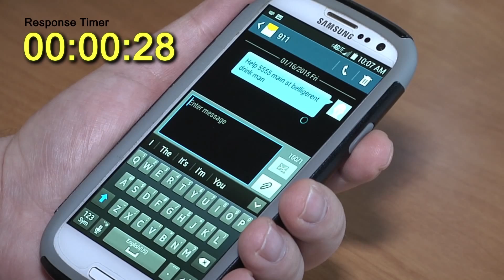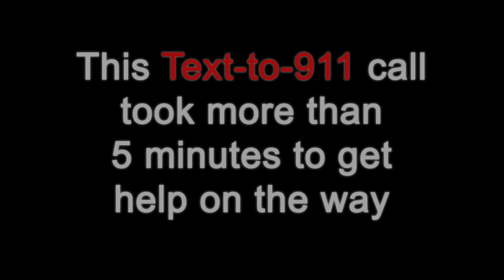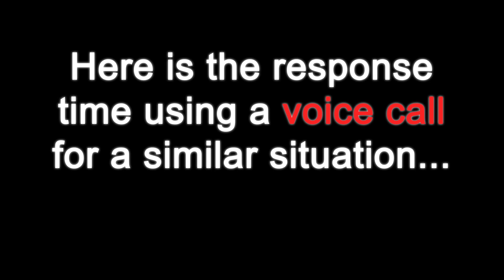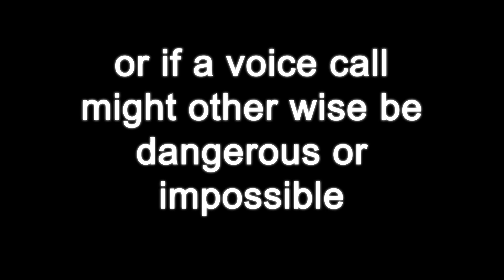Mesa County Text To 911 Demonstration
This video is a real time demonstration of a text to 911 call vs a phone call to 911 in Mesa County.

There are some important benefits to this service, but also some limitations that we want everyone to be aware of. Remember- call if you can, text if you must.

For more information about Text To 911 in Mesa County